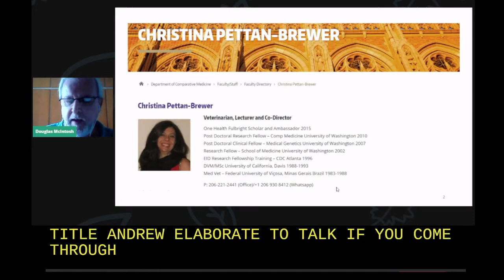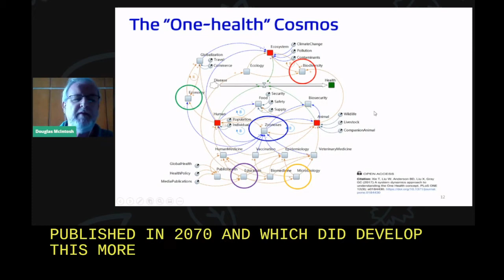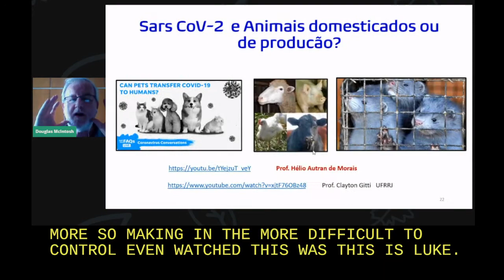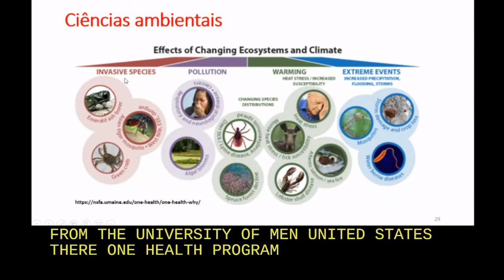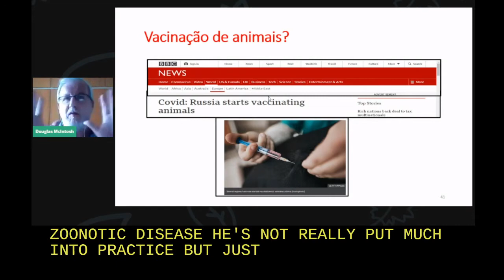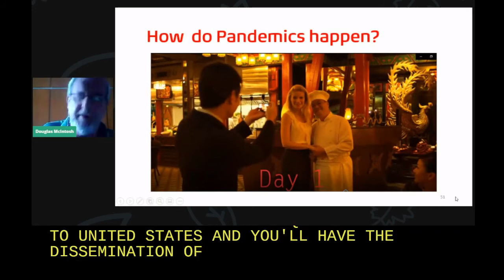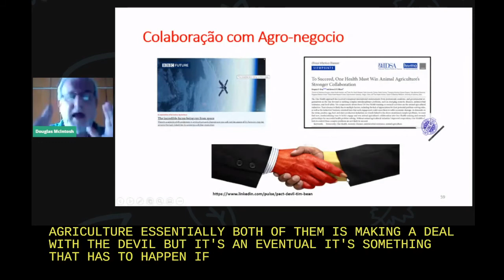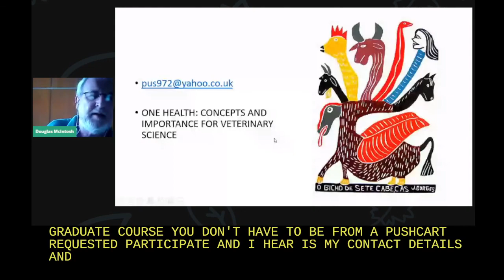VIII ISVS - june, 08th - Can we prevent the next Pandemic through the One Health Approach?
Invited speaker: Douglas McIntosh - UFFRJ, Rio de Janeiro